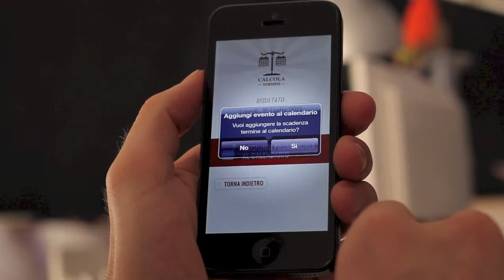Calcola Termini App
Demo dell'applicazione Calcola Termini